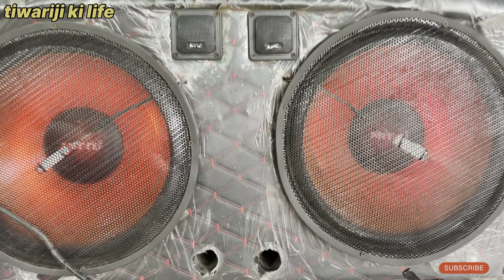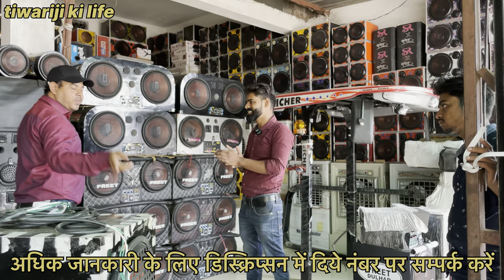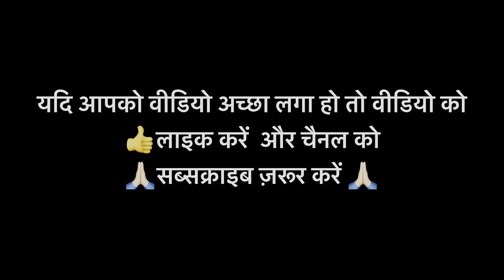Preet Tractor Sound System | Tractor Music System | JCB Style ki Chhatri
Tractor Modification
tractor music system,
tractor sound system,
tractor sound system indore,
tractor music system price,
indore tractor music system,
sound system indore,
music system
tractor music system Madhya Pradesh

Tractor Videos

Tractor Review Channel
Tractor Review Hindi
Tractor video
Mahindra tractor
John Deere tractor
Sonalika tractor
Swaraj tractor
Kubota tractor
New Holland tractor
Eicher tractor
Massey Ferguson tractor
Powertrac tractor
Farmtrac tractor
Captain Tractor

Agricultural Equipments
Rotavator / Rotary Tiller

Types of Rotavator
Ground Tiller
Medium Duty Rotavator
Heavy Duty Rotavator

Uses of Rotavator
Soil Preparation
Used in Gardens
Planting Seeds
To Break up the soil

Popular Rotavator in India
Mahindra Gyrovator ZLX 205
Dasmesh 642 (6 Feet)
Shaktiman Side Shift Series SRT

Types of Cultivator
Spring Tyne Cultivator
Rigid Tyne Cultivator
Rigid Tyne Shovel Type Cultivator
Bar Point Cultivator

Uses of Cultivator
Prepare Seedbed
Warm the Soil
Control Weeds
Mix and Absorbe the soil
Popular Cultivator of India
John Deere Heavy Duty Rigid Type
Mahindra Duckfoot
Sonalika 11 TYNE

Harrow

Types of Harrow
Spring Harrows
Roller Harrow
Chain Harrow
Disc Harrows

Uses of Harrow
Breaking up the surface of the soil
Smoothing the surface of the soil
Deeper tillage

Popular Harrow in India
Agristar Power Harrow 615 PH
Fieldking Tandem Disc Harrow Medium Series – USA
Shaktiman Power Harrow Regular

Plough
Types of Plough
Rotary Plough
Chisel or sub surface Plough
Sub Soiler Plough
Mould Board Plough
Disc Type Plough

Uses of Plough
Use in hard lands
Dry soils
Shrubby or bushy land
Rocky land

Popular Plough in India
New Holland Mould Board-Reversible Hydraulic
Khedut MB Plough
Agristar Disc Plough 3 Furrow

Trailer

Types of Trailer
Flatbed Trailers
Dry Vans or Enclosed Trailers
Refrigerated Trailers
Lowboy Trailers
Step Deck Trailers
Extendable Flatbed Trailers
Stretch Single Drop Deck Trailers
Removable Gooseneck Trailer (RGN)
Speciality Trailers
Side-kit Trailers
Extendable Double Drop Trailers
Stretch RGN Trailers
Conestoga Trailer
Power-Only Trailers
Multi-Car Trailer

Uses of Trailer
transport of goods
Hauling Lawn Care EquipmentCarrying Vehicles or Small Tractors
Picking Up Building Supplies
Hauling ATVs & Recreational Vehicles
Moving Furniture and Appliances
Popular Trailer in India
Landforce TIPPING TRAILER (SINGLE TYRE)
Soil Master Tipping Trailer Large (6 Ton)
Fieldking Non Tipping Trailer FKAT4WNT